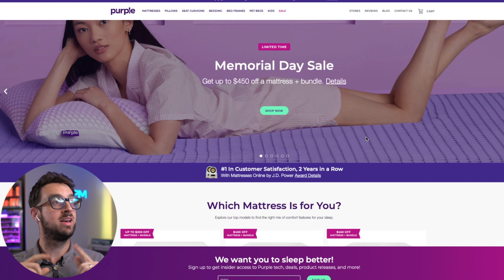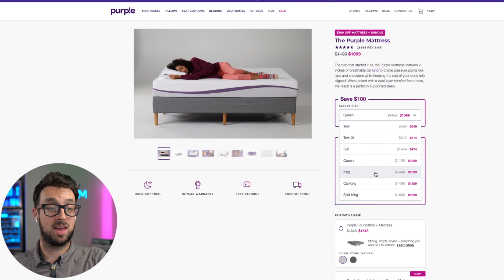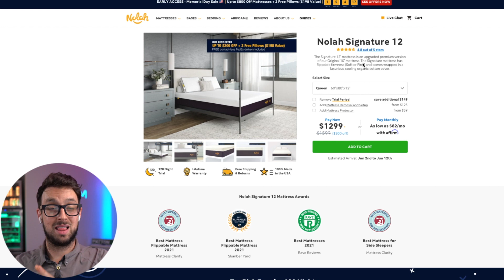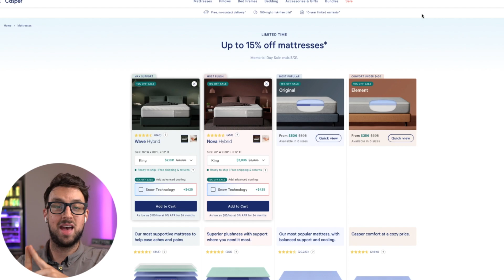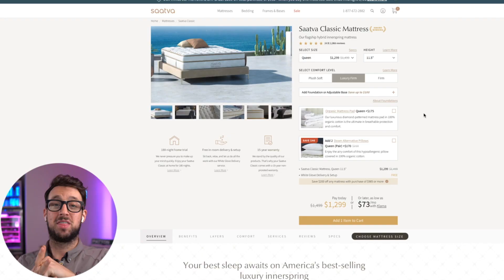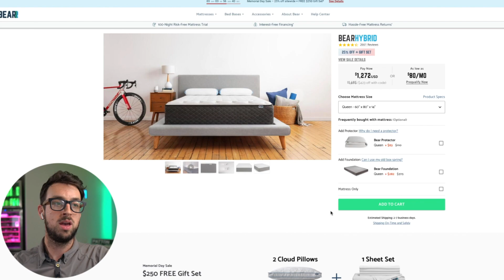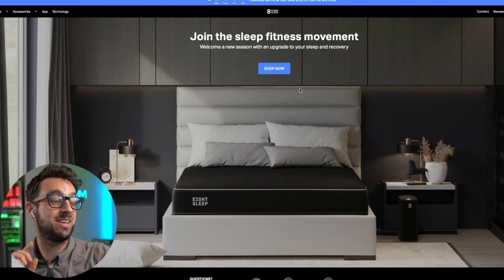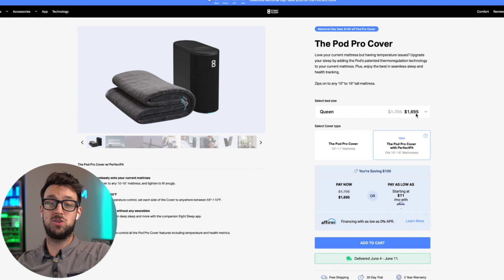Memorial Day Mattress Deals 2021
These are some of the best Memorial Day Mattress Deals and Sales for 2021. Let me know which bed you are thinking about buying for Memorial Day.

Memorial Day Sale! $400 off Mattress +Up to $200 off bundle; Up to $150 off Twin Bundles; Up to $125 Off Kids Mattress Bundles

$300 off and 2 free pillows!

Up to $800 off Evolution 15" Hybrid Mattress & 2 Free Pillows during Nolah's Memorial Day Sale. Offer valid 5/11-5/31

$100 off Green, Latex, Vegan Mattresses Code: Honor
$250 off the new Luxury Plush Mattress

$200 off when you purchase a total of $985 dollars. Sale ends 5/31.

$200 off the Pod(all models)
$100 off the Pod Pro Cover

✅ You Need a Mattress Protector

OUR AMAZON STORE ↓↓↓↓

CHECK OUT MEMORY FOAM BEDS & MORE ↓↓↓↓

Affordable Amazon Mattresses
Lucid Latex Hybrid
Lucid Bamboo Charcoal Hybrid
Sweetnight Hybrid Amazon
Sweetnight Memory Mattress
Ghostbed Mattress
Tuft & Needle